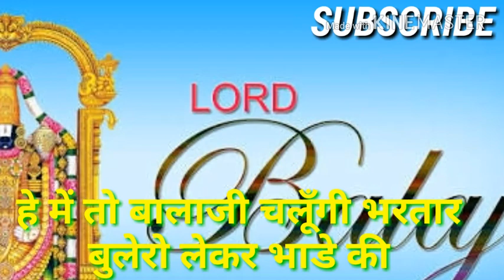हे में तो बालाजी चलूँगी भरतार बुलेरो लेकर भाडे की || Avnish shastri || सुपरहिट भजन